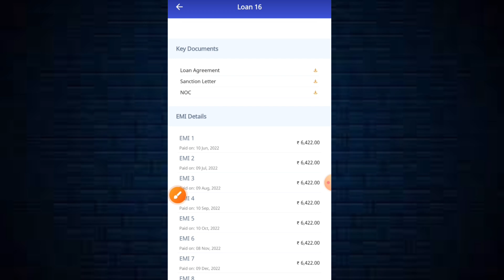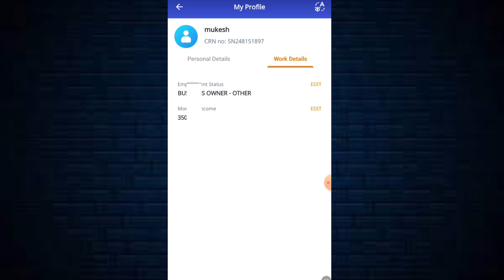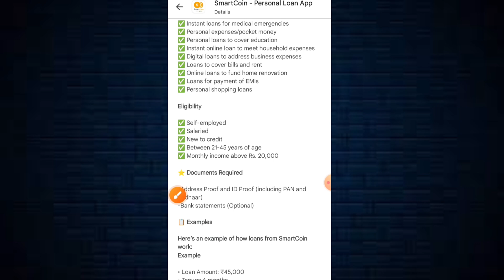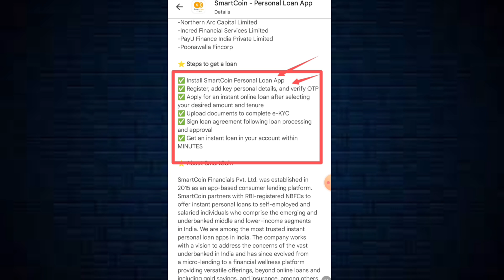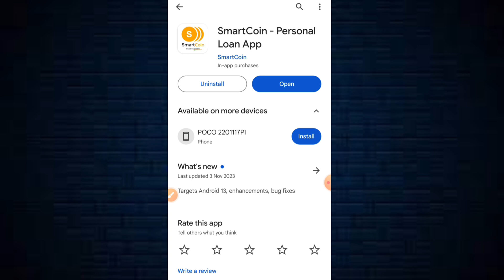Instant Loan App 2023 l loan app fast approval 2023 l Instant Personal Loan l Best Loan App 2023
best student loan app in इंडियाnew loan app 2023 today

Quick cash loan

Fast approval loan

Emergency loan online

Online cash advance

Same day loan app

Quick loan approval

Paperless loan app

24-hour loan

Instant loan without collateral

Easy loan approval

Quick online loan

Instant small loan

Microloan app

Quick emergency loan

Instant loan for bad credit

No credit check loan

Fast cash loan online

Quick loan for students

Instant medical loan

Instant travel loan

Instant wedding loan

Quick business loan

Instant loan for low income

Same day

 cash loan

Quick loan for salaried employees

Instant home improvement loan

Instant bike loan

Quick loan for freelancers

Instant gold loan

Quick loan for pensioners

Instant loan for unemployed

Quick educational loan

Instant loan for farmers

Quick loan for women

Instant loan for senior citizens

Instant loan for small business

Instant loan for shopkeepers

Quick loan for traders

Instant loan for startups

Quick loan for professionals

Instant loan for gig workers

Quick loan for part-time workers

Instant loan for daily wage earners

Quick loan for factory workers

Instant loan for IT professionals

Quick loan for doctors

Instant loan for nurses

Quick loan for teachers

Instant loan for government employees

Quick loan for private sector employees

Instant loan for contract workers

Quick loan for call center employees

Instant loan for sales executives

Quick loan for marketing professionals

Instant loan for engineers